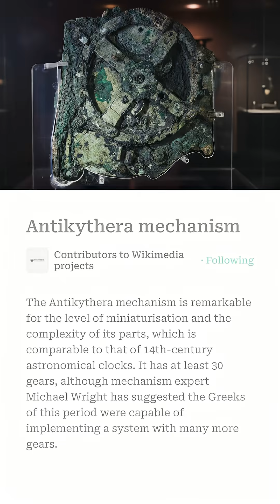The Machine That Shouldn’t Exist | The Antikythera Mechanism Explained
In 1901, divers off the coast of Greece discovered a bronze machine buried in a shipwreck — a device so complex it shouldn’t have existed for another thousand years.

Known today as the Antikythera Mechanism, this ancient computer could predict eclipses, chart planetary movements, and track time with astonishing accuracy.

How could ancient engineers create such a device… and then lose the knowledge for centuries?
This is the story of the 2,000-year-old mystery that still defies science.